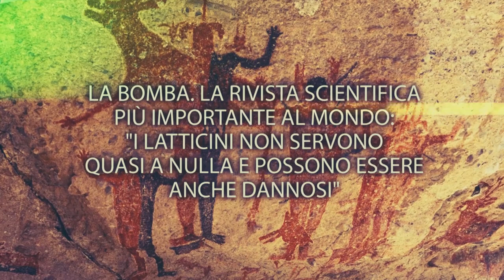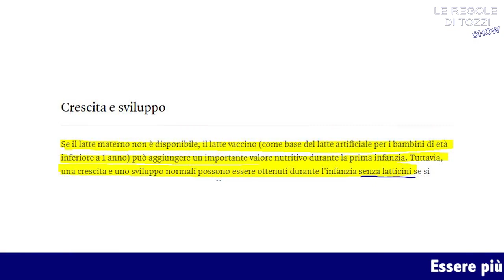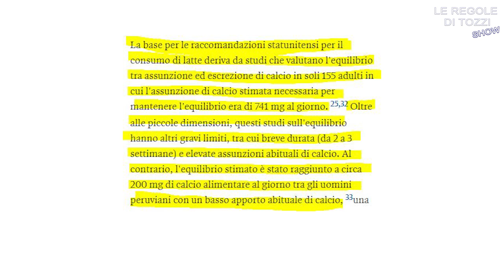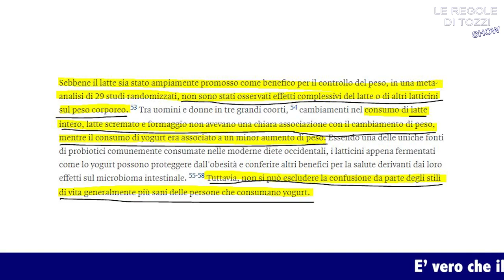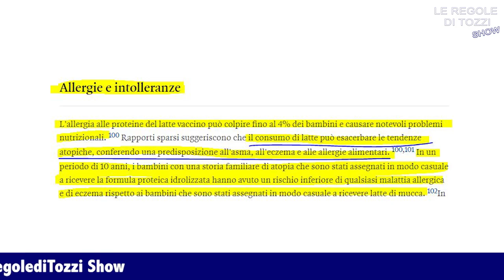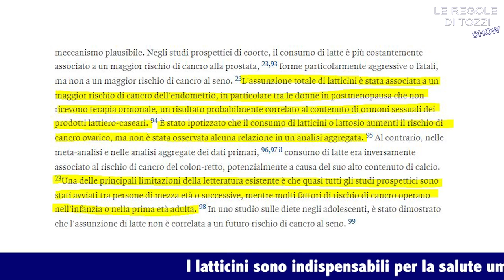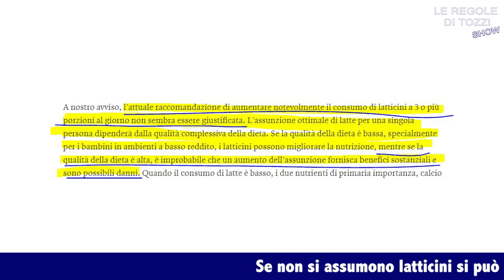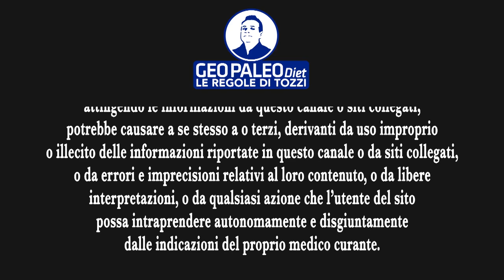"I Latticini sono DANNOSI e INUTILI": La BOMBA della rivista scientifica più importante al mondo.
► Alternativa al latte di mucca: Latte di Cocco in polvere 150g QUI

►Libro "GEOPALEODIET: Mini-guida ed Integratori. QUI

►Vuoi far parte del GeoPaleo Club di Claudio Tozzi con Video esclusivi e un piano mensile di abbonamento ai prodotti GeoPaleo?

►Podcast. L' Alimentazione senza Censura

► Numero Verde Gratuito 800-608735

SOCIAL